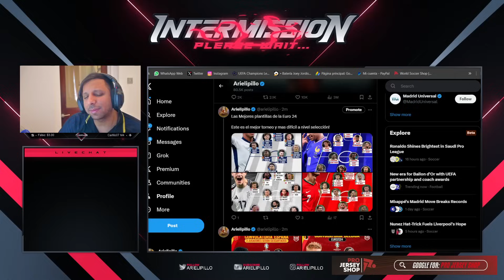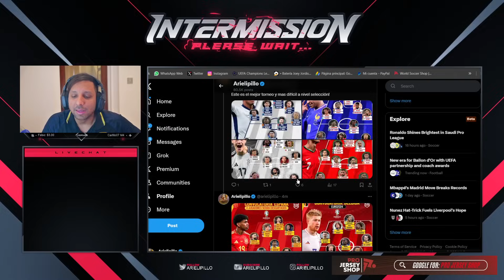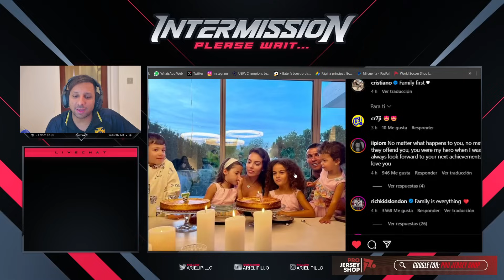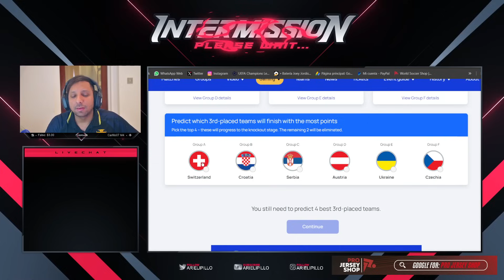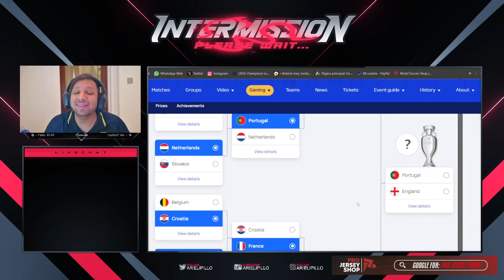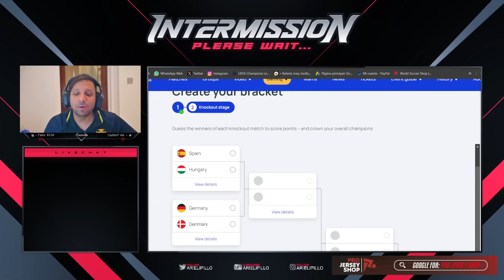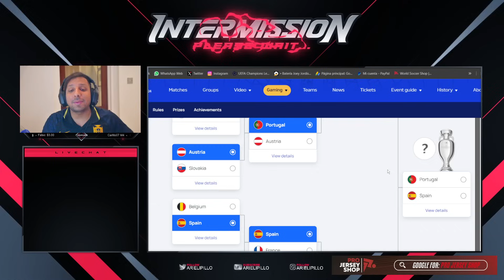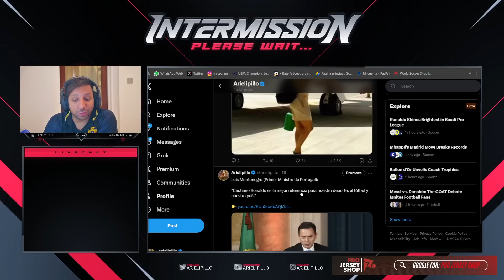🚀 ASI SERA el EPICO CAMINO de PORTUGAL de CRISTIANO RONALDO en la EURO 2024 🏆3 COSAS NO PUEDEN PASAR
🥳🏆 ¡AL HILAL CAMPEÓN! | Al Hilal (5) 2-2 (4) Al Nassr | HIGHLIGHTS | Final | SKC 2024
ASI REACCIONA PRENSA EUROPEA a CRISTIANO RONALDO LLORANDO AL NASSR vs AL HILAL CAMPEON
Al Hilal vs Al Nassr 1-1 (PEN 5-4 )Highlights & All Goals | Kings Cup 2024 | Final
ركلات ترجيح مباراة النصر والهلال اليوم 4-5 | تتويج الهلال | نهائي كأس خادم الحرمين الشريفين
💥CRISTIANO RONALDO CHILENA INFERNAL🔥AL HILAL CAMPEÓN | PENALES | BONO SE ADELANTO💥
AL NASSR vs AL HILAL - EN VIVO - CRISTIANO RONALDO VS ARBITRO ARGENTINO
Kalidou Koulibaly RED CARD | Al-Hilal vs Al-Nassr 1-1 Highlights Gls | King's Cup 2023/24
💥DERROTA Del AL NASSR 1-1 AL HILAL| PENALES 4-5| CRISTIANO RONALDO | RESUMEN | ANÁLISIS | GOLES.
CRISTIANO RONALDO esta ACABADO, CR7 LLORA y FRACASO HISTÓRICO - AL HILAL 1-1 AL NASSR (5-4 PENALES)
CRISTIANO RONALDO esta ACABADO, CR7 LLORA y FRACASO HISTÓRICO - AL HILAL 2-2 AL NASSR (5-6 PENALES) CRISTIANO RONALDO VS AL HILAL CHILENA, TIJERA CHALACA DEL BICHO
Cristiano Ronaldo se desespera e cai no choro após derrota do Al Nassr na final da Copa do Rei

893 goles ⚽️ en Total
128 Goles con Portugal
128 Goles Internacionales
  20 Goles   ⚽️ en el año 2024
55 Goles en la Temporada
35 Goles en Liga saudí
35 Goles en Ligas esta Temporada

Diseño web
Crear Página Web en Google
Trading
Forex
Xm Broker
Icloud
Taxi Didi
Taxi uber
Fx Trading
Redbull
Robin Hood
Amazon Stocks
nike adidas
Samsung y Apple
In-drive
Uber Eats
Crear Página Web
Diseño web
Trading
Forex
Xm Broker
Icloud
Taxi Didi
Taxi uber
Fx Trading
Redbull